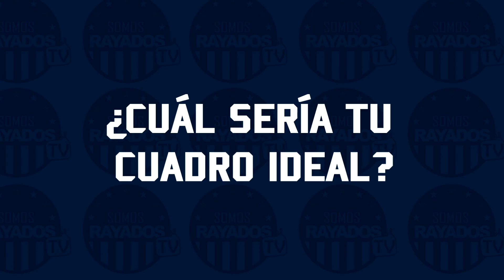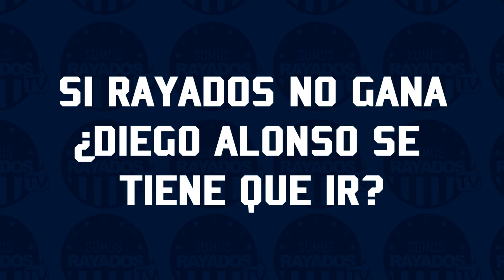CLÁSICO 117 | ¿ALONSO SE TIENE QUE IR SI NO GANA? | EL 11 TITULAR | ¿FUNES O MADRIGAL?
Un debate entre Rayados sobre el clásico regio y varias incógnitas dentro del equipo. ¿Y tu que opinas sobre lo que Adran y Jorge respondieron? ¿estas de acuerdo? si no es así déjanos tus respuestas propias en los comentarios.

NO OLVIDES ESTE DOMINGO ANTES DEL PARTIDO, UNA PREVIA POR EL FACEBOOK DE ''DE LA PANDILLA TODA LA VIDA''.

Comparte a todos tus amigos y recuerda ACTIVAR LA CAMPANITA para las NOTIFICACIONES de TODOS LOS VIDEOS que subamos.

Además, recuerda que tenemos nuestro programa EN VIVO,
La Noche Albiazul, todos los JUEVES A LAS 9:00 PM.

¡Gracias infinitas, abrazo de gol!